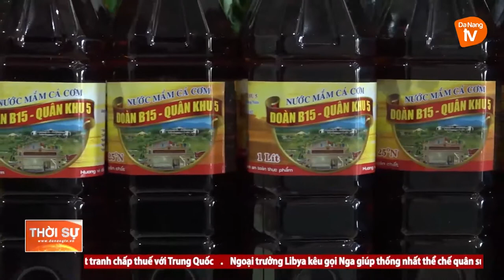SƯ ĐOÀN 315: CHUYẾN XE NGHĨA TÌNH CỦA NGƯỜI CHIẾN SỸ